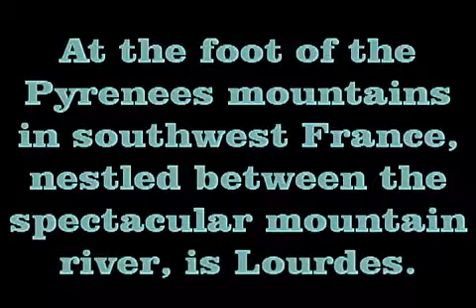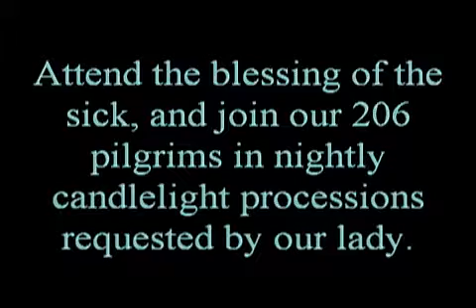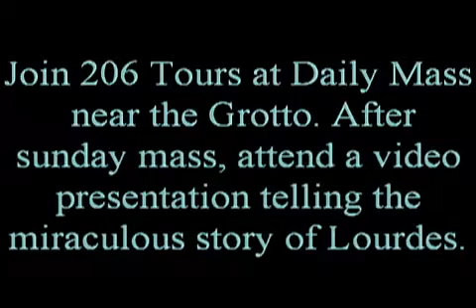Lourdes France by 206 Tours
Pilgrimages to Lourdes, France with 206 Tours, the Leader in Catholic Pilgrimages